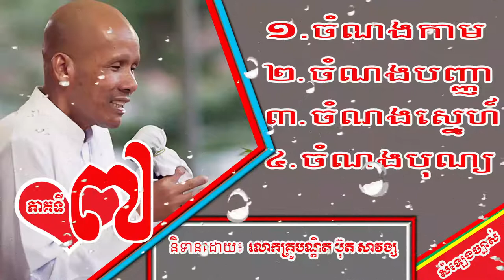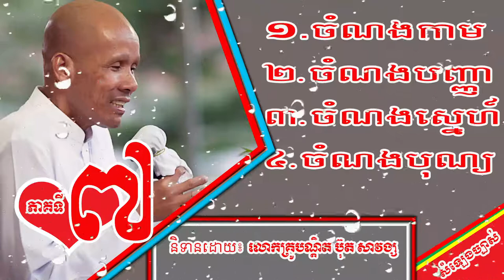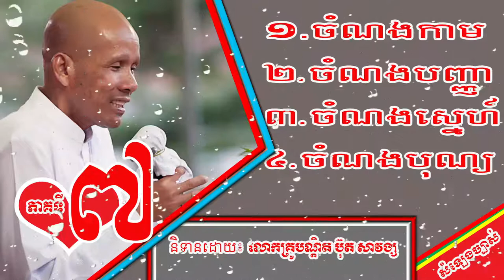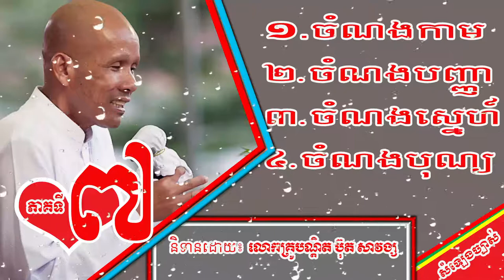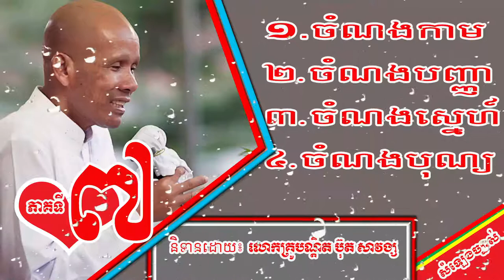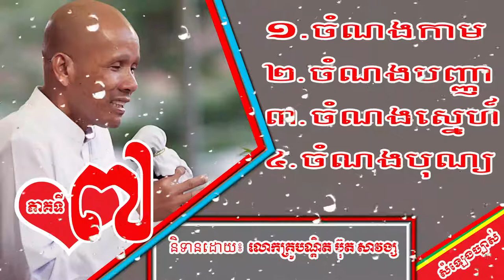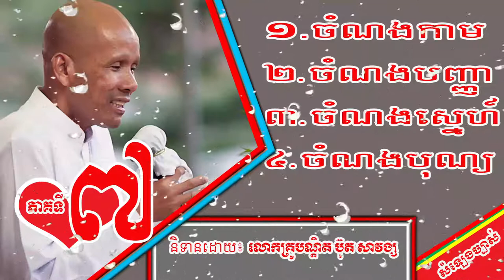ប៊ុត សាវង្ស | ចំណងកាម |ចំណងបញ្ញា| ចំណងស្នេហ៍ | ចំណងបុណ្យ